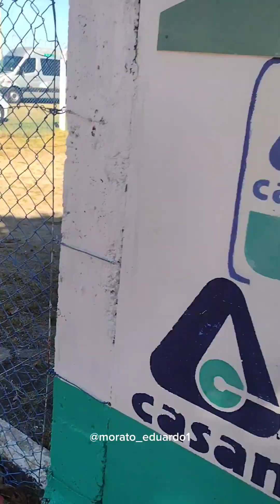Vlog Amil feriado consagrando o trabalho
Loading!

me siga nas redes vizinhas !

Deus abençoe o rolê!